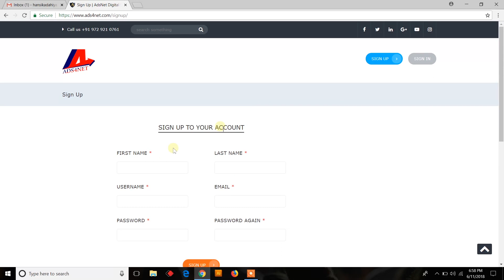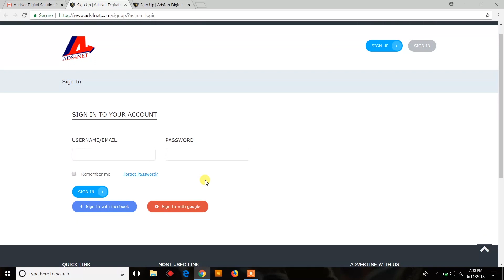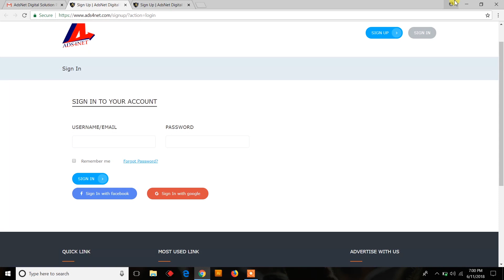HOW TO SIGN UP ADS4NET